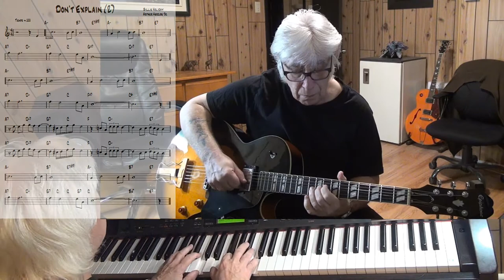Don't Explain - Jazz guitar & piano cover ( Billie Holiday & Arthur Herzog Jr. )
written Billie Holiday & Arthur Herzog Jr. - improvisation guitar Epiphone ES-175 with Pick Up Gibson Classic 57 & piano Yamaha CLP 270